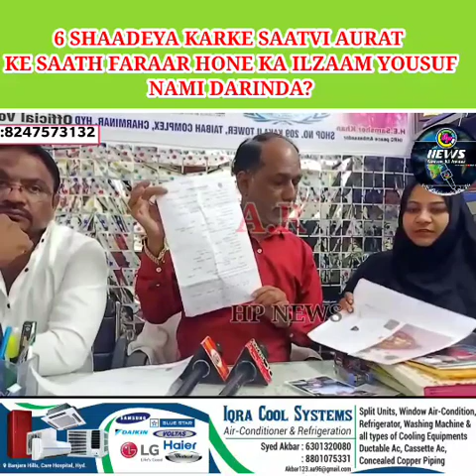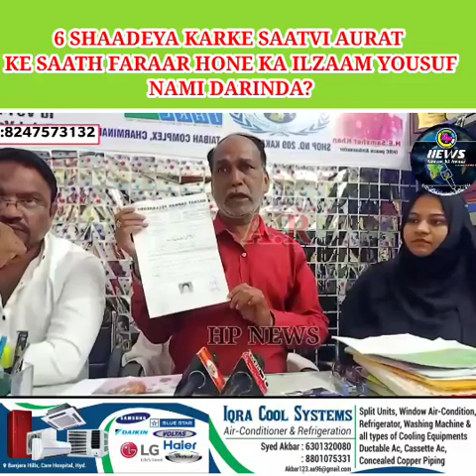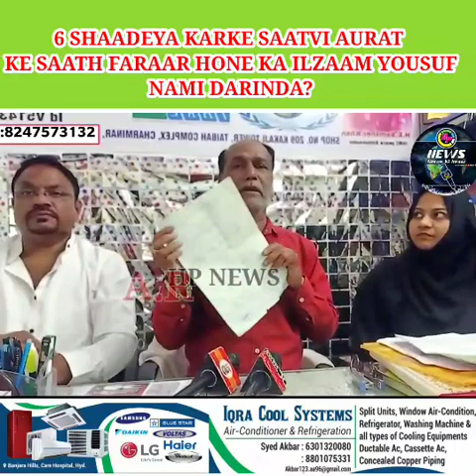🔴6SHAADEYA KARKE SAATVI AURAT KE SAATH FARAAR HONE KA ILZAAM,BANJARAHILLS KA RAHNE WALA YOUSUF NAAMI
6 SHAADEYA KARKE SAATVI AURAT KE SAATH FARAAR HONE KA ILZAAM,

BANJARAHILLS KA RAHNE WALA YOUSUF NAAMI SHAQS 6 AURATO SE SHAADI KARNE KE BAAD SAATVI AURAT KE SAAT FARAAR HOGAYA,

JIS MEH SE 5 BIWIO NEH FATIMA MAHILA MANDAL AUR IHRC SE RUJU HOKAR INSAAF KI APEAL KI,

HUM TELANGANA HUKUMAT AUR WAQFBOARD SE APEAL KARTAY HAI KE MARRIAGE DETAILS KO ONLINE KARE, TAA KE AADHAR NUMBER KE ZARIYE SHADI SHUDA AFRAAD KI TAFSILAT MALOOM HO SAKE,

TAA KE YOUSUF JAISE DARINDO SE KHAWATEEN MAHEFUZ RAHE SAKE...HP NEWS CHANNEL